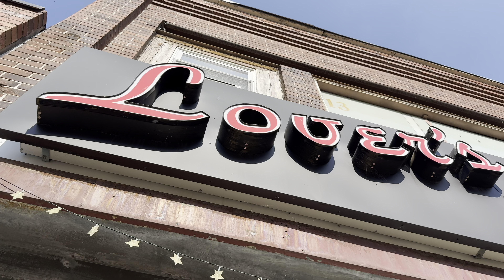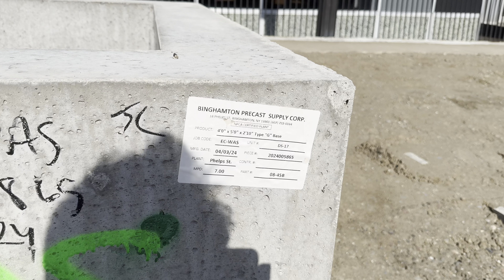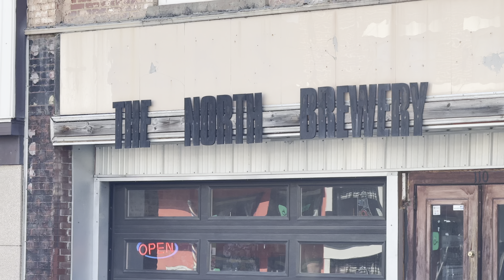Washington Ave Project is Moving Quickly! The Sidewalks are Gone 😲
May update for Washington Ave everything is moving so fast!

0:00 Intro
0:37 North Street intersection
1:02 Walking the first block
6:03 corner of Monroe and Washington
6:19 Theater Block
9:14 broad Street intersection
9:37 Broad Street
10:40 o’Reilly auto parts update
11:34 Goodbye